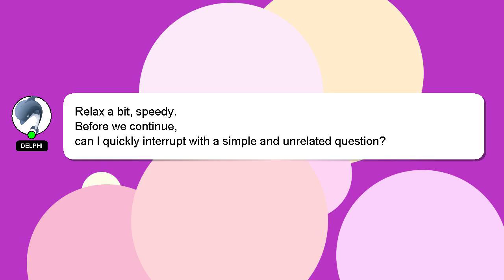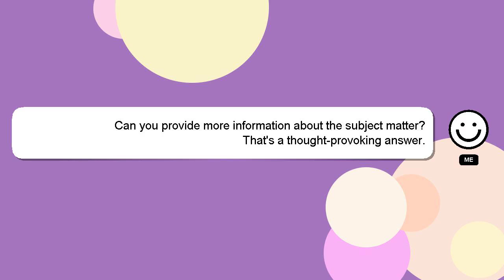How to use reverse psychology on a woman?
A quick introduction about me, Hi, my name is Delphi, nice to meet you. I can provide you with assistance to help you answer your questions. - How to use reverse psychology on a woman?

Providing an answer will be acknowledged and appreciated with a 'heart' from me.

*2 What we are experimenting :*